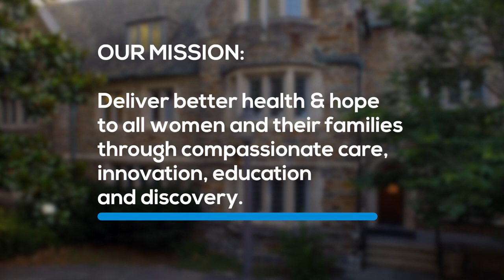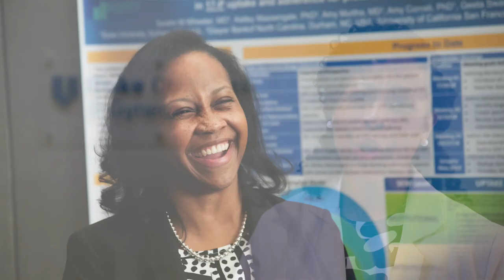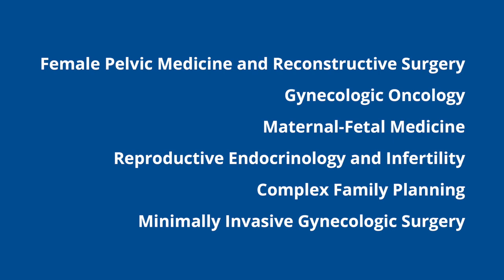Welcome to the Duke Ob/Gyn Residency Program – Duke University School of Medicine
Duke Ob/Gyn's Residency Program is ranked #6 in the nation and offers a rich environment focused on Research, Education and Patient Care. Here's a preview of what trainees will experience, an overall look at life as part of the department and the great aspects of what Duke and Durham have to offer.

00:00 - Welcome to Duke Ob/Gyn
01:56 - Excellence in Research, Education & Patient Care
02:54 - What Residency at Duke Means
07:19 - Equity, Diversity & Inclusion
07:58 - Teaching Future Specialists & Subspecialists
10:20 - Research, Partnerships & Global Health
11:47 - Advancing the Care of Women
12:27 - What's Great About Duke & Durham
13:09 - Thanks For Checking Us Out

Produced by the Duke Ob/Gyn Office of Communications and Marketing and Huth Photography